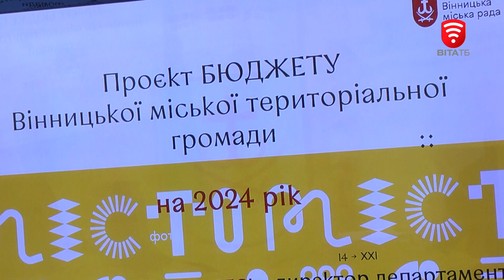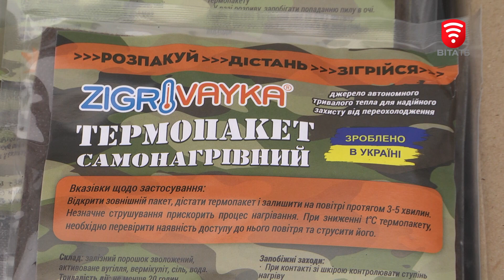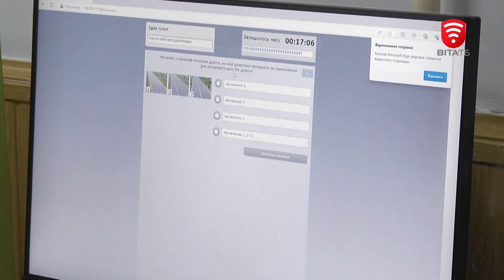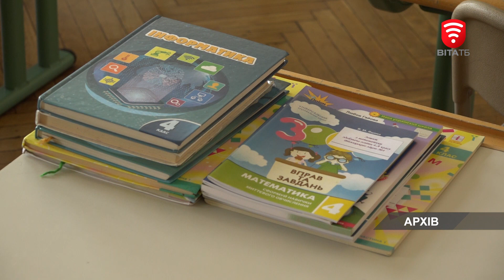Оперативні новини Вінниці за 8 грудня 2023 року, станом на 13:00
0:00 На двобій зі снігом та ожеледицею
1:12 На виконкомі міськради схвалили проект бюджету громади на 2024 рік
2:38 Чергова допомога з Вінниці на передову
5:01 Комунальники ліквідовують прорив на найбільшому водогоні міста
5:36 На Вінниччині розслідують причини спалаху Гепатиту А
6:56 Тепер майбутні водії можуть складати теорію без навчання в автошколі
7:55 У Вінниці презентували бюджет галузі «Охорона здоров’я» на 2024 рік